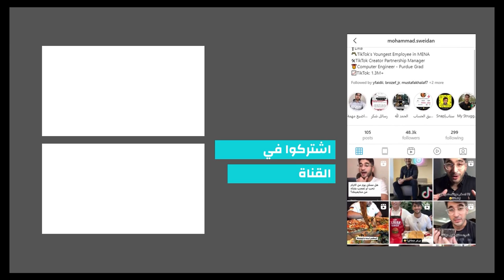💪 🤔 أحسن مكان تحسن فيه صحتك؟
هذا أحسن مكان تحسن فيه صحتك
عشان يكون عندكم فرصة في حضور أفخم تجربة سينما في حياتكم اتركوا تعليق على هذا الفيديو و إرسلولي سكرينشوت على الانستا

سناب: msweidan99